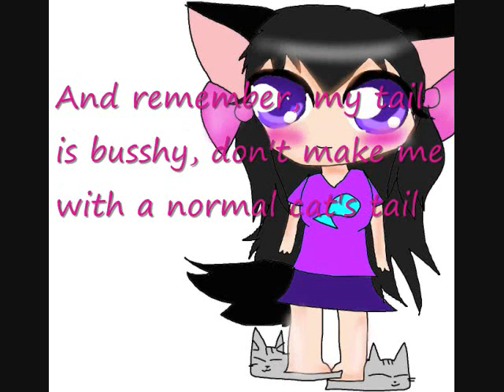A request to draw Kuromimichan... LOL WUT?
Yeah, i decide i wanted to see other people's style of drawing besides my own, and another thing this is NOT a contest, so don't put too much effort into kthnxbye xD
~Kuromimichan~ Nya~

P.S If any of my friends who want to draw me are only good with ham ham pictures, animals, robots, etc. Go for it! It doesn't matter, whatever's easy for you :3